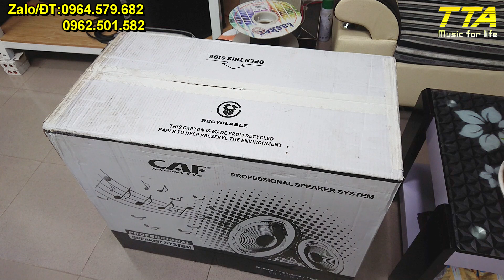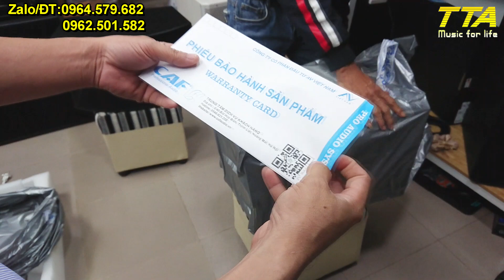Khách tự khui thùng CAF GD525. Giá "thơm"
Dòng loa giá cực mềm của CAF nhưng chất lượng thì phải nói là tuyệt vời ông mặt trời. Ai nghe qua cũng mê. KO hiểu sao mình luôn khen loa CAF, vì cơ bản là nó hay vượt so với tầm tiền bỏ ra, và so với hàng bãi thì nó same same giá mới ác. Same ở đây được hiểu là trừ hết các khoảng lợi ích giữa hàng mới và hàng bãi. chứ một con 4.7tr so với 1 con 7 triệu thì đừng nói gấp 2. mà đó là ví dụ.